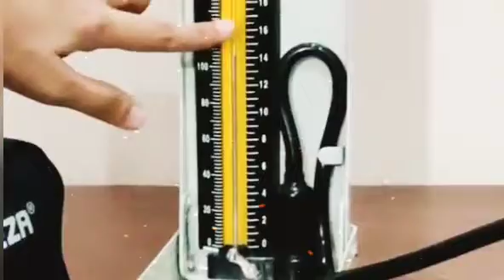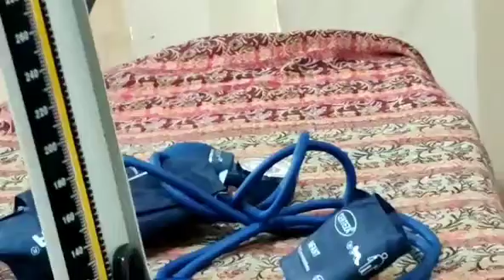How to measure Blood Pressure Professionally || OSPE / OSCE Exams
BP measurement may seem easy peasy ,  but there are many common mistakes done while taking blood pressure, In this video I have discussed how to take blood pressure professionally via Palpatory and Auscultatory methods and with all the protocol needed to achieve maximum marks in OSPE / OSCE and short cases. Two different devices i.e. Android And Mercury Sphignomanometer are used to measure the BP.   Moreover, I have also discussed some common mistakes done during BP measuring which may seem trivial but affect the true reading of Blood Pressure and may result in marks deduction in professional Examinations.

As you know that the instruments play the key role in any examination , if they are not of good quality then you cant properly detect the findings and can miss your diagnosis so , If you are looking for a stethoscope with good quality , with 10x sound amplification for detection of even minute abnormalities in Heart and Lung sounds , then you must try the "eSthethoscope'" , the link of which is given below ...
And here is the link for peadiatric stethoscope , as infants and children's examination needs special equipment ...
If you want to buy a Blood pressure monitor ( sphygnomanometer ) for professional use or to use  at home then you can buy a high quality one with a low price from the following link
digital blood pressure monitor to use at home
Watch the video , and if you find it beneficial, then do share with others !!!